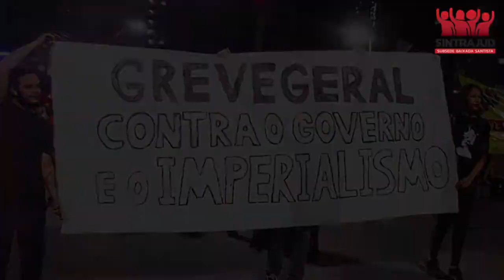Festa Sintrajud 2019 - Subsede Baixada Santista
Confira o vídeo de encerramento do ano de 2019 organizado pela Subsede Baixada Santista.